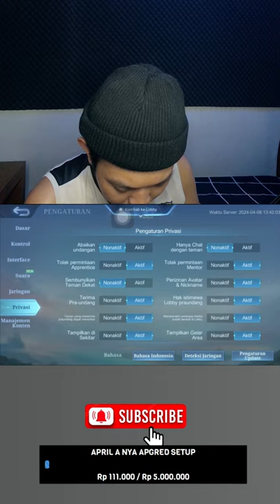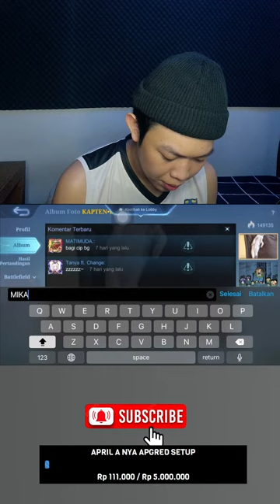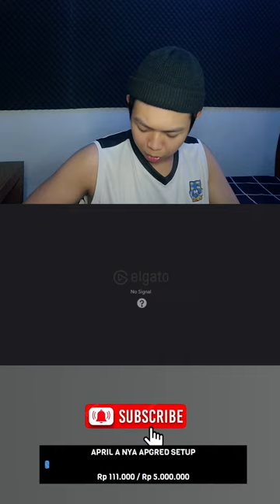LAST SAHUR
Nightbot command
!streamer
!sapa